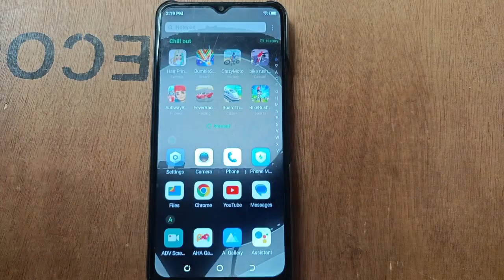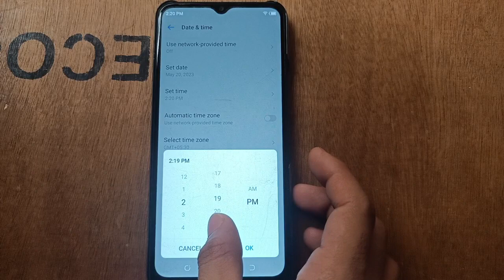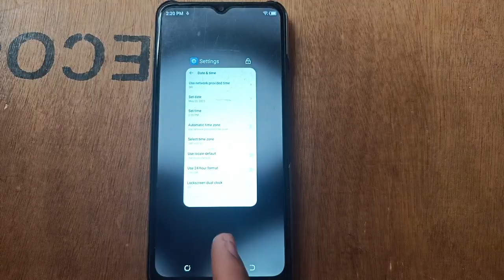Date and Time Setting, Tecno Pova Neo mobile Date and Time Kaise Change kare